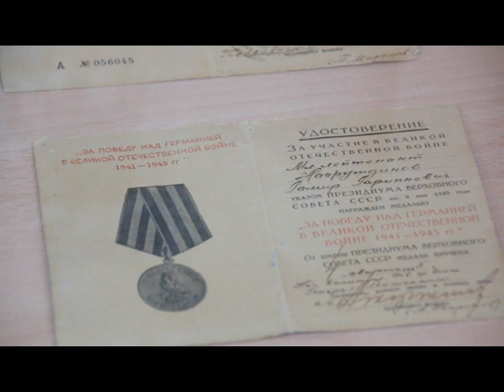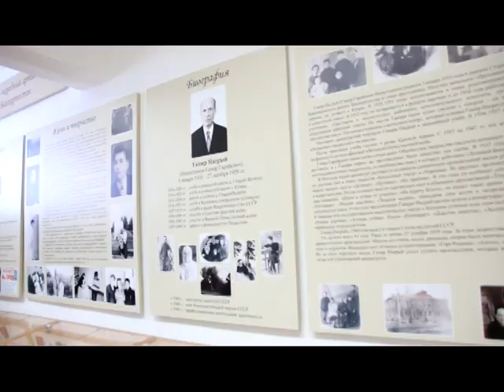День за днем. На родине Гамира Насрыя открылся музей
В первые в истории района музею сельской образовательной школы присвоили имя известного татарского писателя-драматурга Гамира Насрыя. Это знаменательное событие произошло на родине поэта - в деревне Старый Янзигит.